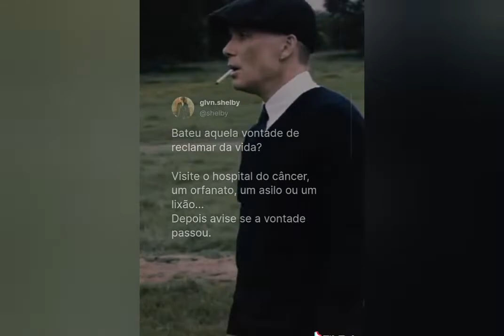TAMO AI NA ATIVIDADE....@maicon silva máquinas florestais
máquinas hidráulicas florestais...@HARVESTER FORWORDER CAMINHÕES NAVIO